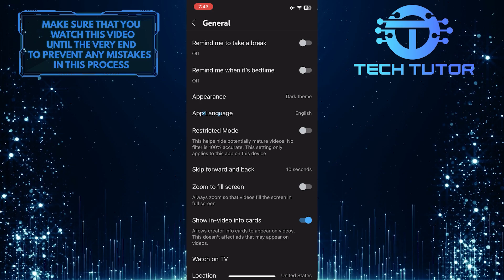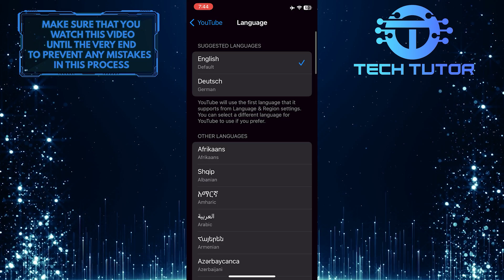How To Change Language In YouTube iPhone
In this short tutorial, we will show you how to change the language in the YouTube app on your iPhone. Changing the language setting allows you to navigate and use the YouTube app in a language that is most comfortable for you. Follow the easy steps shown in the video to switch to your preferred language.